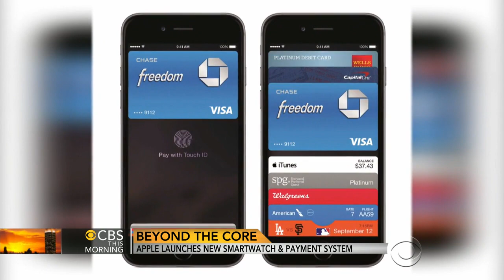Apple launches new smartwatch and payment system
Apple unveiled the first Apple Watch and iPhone 6. The Apple Watch is the first original product launched since Tim Cook took over from Steve Jobs. John Blackstone reports on what that could mean for the company.